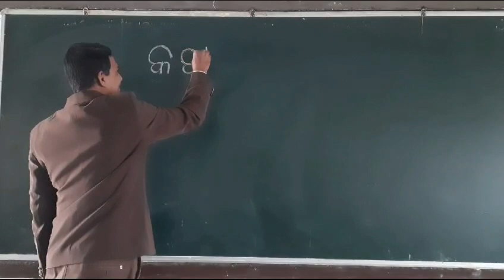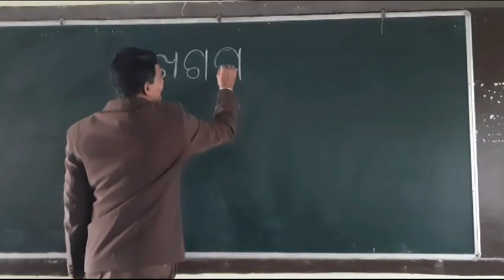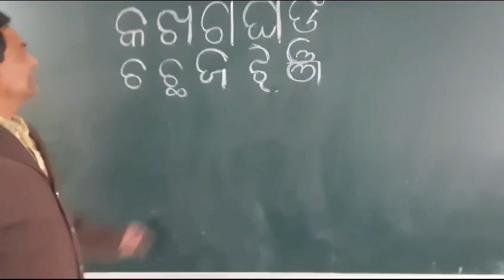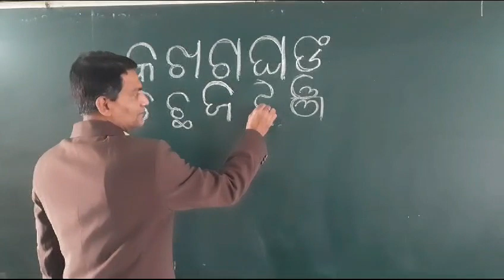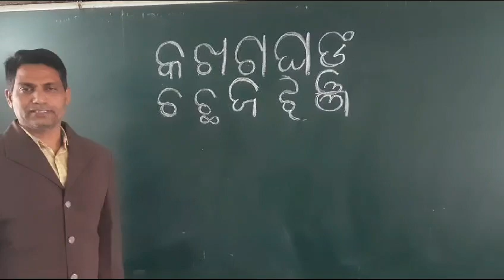odia lesson by DASH SIR